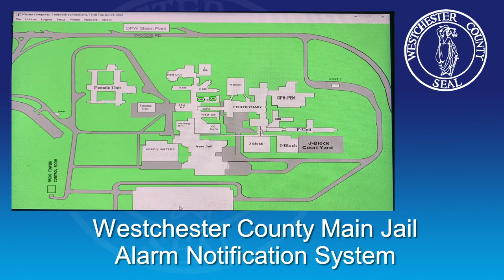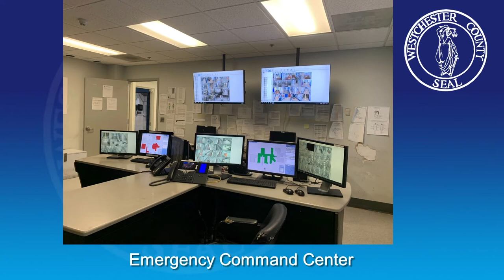Latimer, Harckham Announce State Funding for Westchester Correction Officer Safety